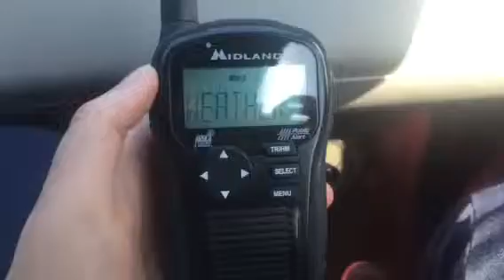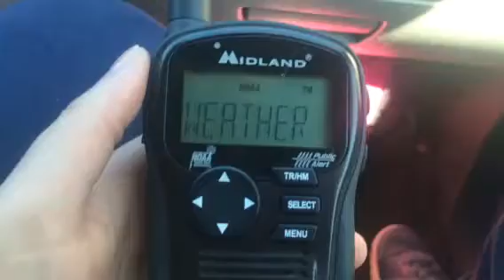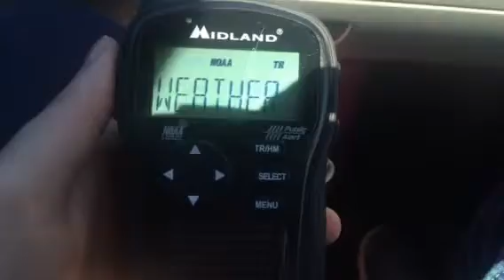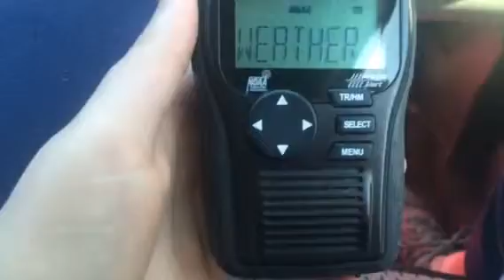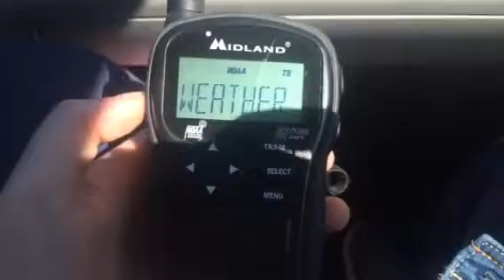KZZ58 Kankakee, IL Broadcast Cycle